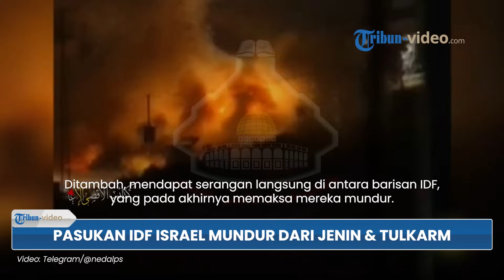Pasukan Israel Mundur dari Jenin & Tulkarm akibat Faksi Perlawanan Palestina Beri Serangan Langsung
TRIBUN-VIDEO.COM - Pasukan Israel dikabarkan telah mundur dari wilayah Jenin dan Tulkarm.

Hal itu terjadi, akibat dari faksi Perlawanan Palestina memberikan serangan langsung.

Mengutip Al Mayadeen pada (8/11), aksi itu terjadi pada Kamis (7/11/2024).

Lebih tepatnya, Brigade Al-Quds-Tulkarm bersama dengan para pejuang sipil Palestina, secara langsung berhadapan dengan tentara Israel di beberapa poros tempur, dan terlibat dalam baku tembak sengit.

Selain itu, Brigade Syuhada Al-Aqsa juga menghadapi pasukan pendudukan yang menyerbu.

Berhasil menyerang secara langsung serta menimbulkan korban di antara pasukan Israel.

Perlawanan juga menghadapi agresi Israel dengan berani, yakni menghujani IDF dengan peluru dan granat.

Serta, menjalani pertempuran sengit di berbagai poros tempur di kota Tulkarm dan kedua kampnya (kamp Nur Shams dan Tulkarm).

Ditambah, mendapat serangan langsung di antara barisan IDF, yang pada akhirnya memaksa mereka mundur.

(Tribun-Video.com)

Artikel ini telah tayang di Al Mayadeen dengan judul Palestinian Resistance resumes defense of Tulkarm, Jenin amid IOF raid,
Penulis: Al Mayadeen

Program: Tribun Video Update
Host: Yessy Arisanti Wienata
Editor Video:  Erwin Joko Prasetyo
Uploader: Bintang Nur Rahman